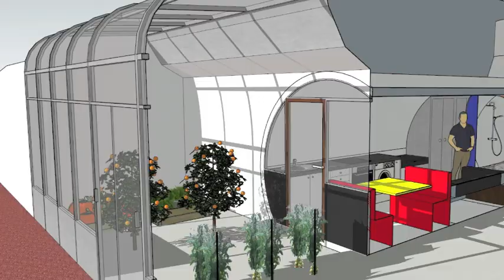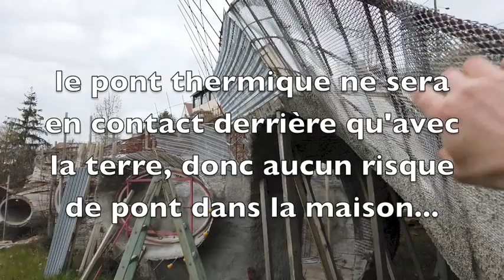Je pose une question à Antonio Benincà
Dans cette vidéo, je pose une question à l'artiste plasticien Antonio Benincà, grand spécialiste des maisons bulles et des tonnelles en ferraillage. Et justement, en ce moment, j'ai une interrogation sur le chantier de ma maison bulle...

 🙈 MAIS QUI SUIS JE ?

1. Retrouvez moi sur mon site web
3.

Lien direct vers la vidéo